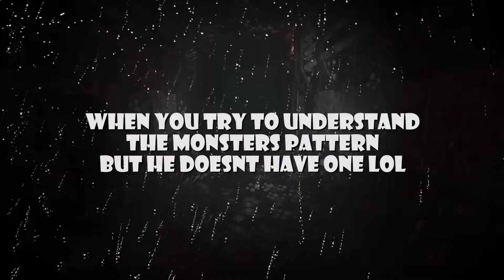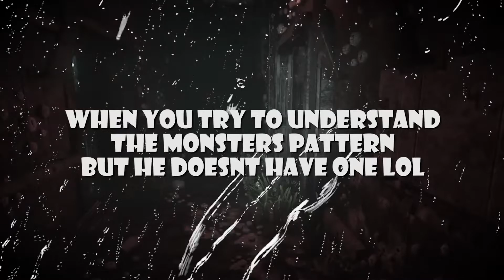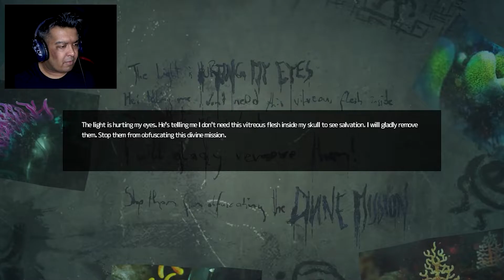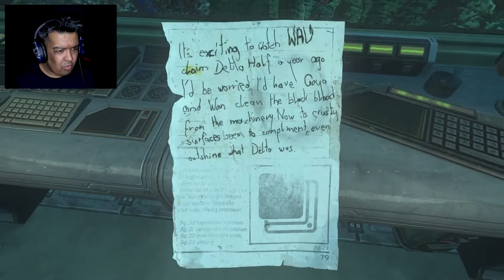THIS MONSTER SCARES ME COMPLETELY!! || Soma - Part 3